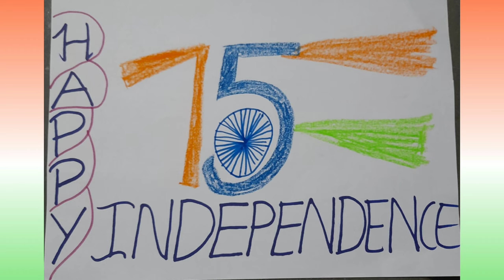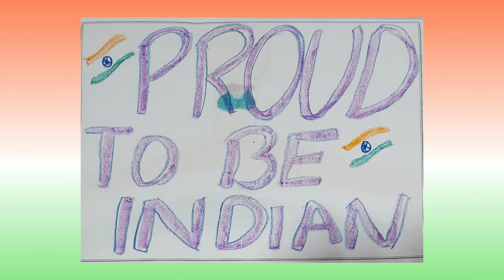Mind blowing 75 tricolour drawings for 75th Independence day//Sweet Sisters Corner//